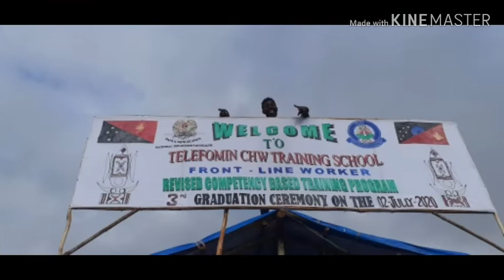Telefomin CHW Training School 2020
2020 error